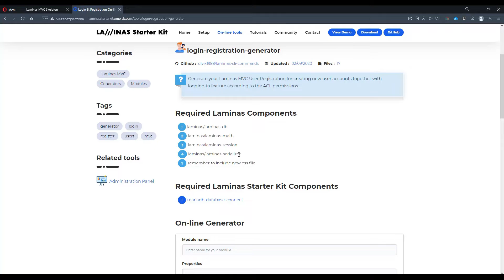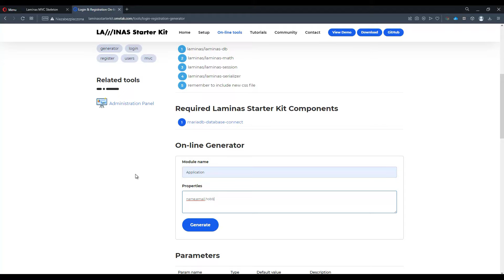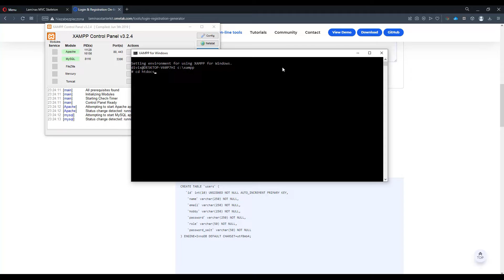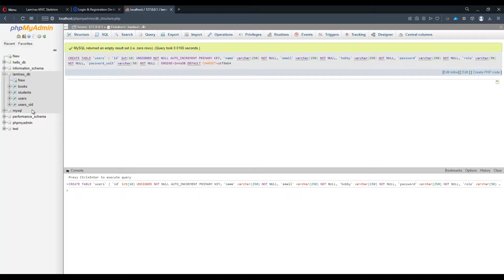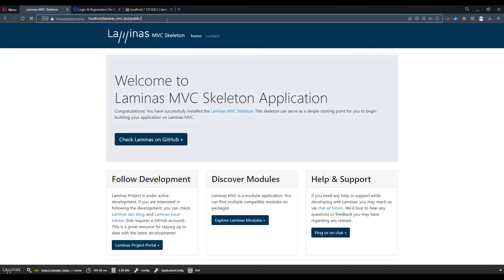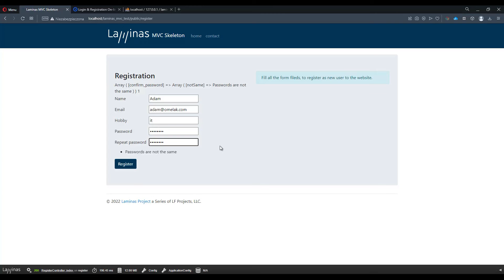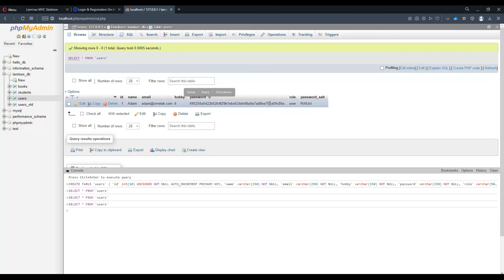Create custom Users Login & Registration modules - Laminas Starter Kit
Create Login & Register modules into Laminas MVC application by LSK website or direct CLI tool.

Laminas MVC book on Amazon